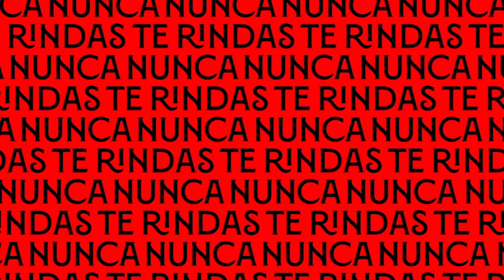Reacciones tras el pase a octavos de Copa en Ferrol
🗣️ Declaraciones pospartido tras el Racing de Ferrol - Sevilla FC de tercera ronda de Copa del Rey.